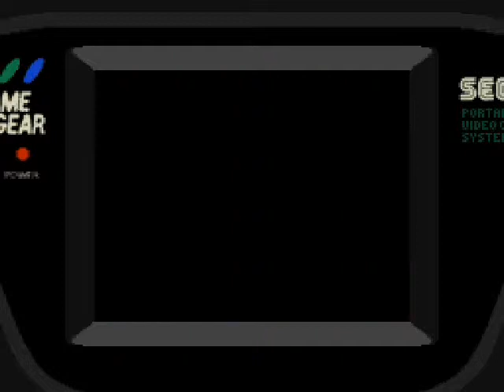James Bond 007: The Duel (Game Gear) - Part 4/5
This is James Bond 007: The Duel (1993, Domark) on the Sega Game Gear, played on Hard Mode.